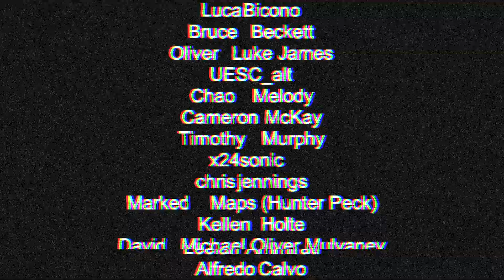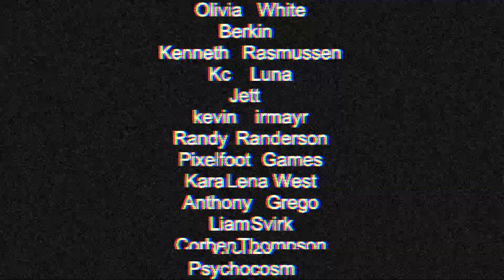IS THIS THE FACE OF MY ABDUCTOR?!?! | NIGHT SHIFT GOOD ENDING??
What's going on YouTube, It's your boy SuaVieJaVii, Today we're playing Night Shift, a game created by Puppet Combo, a prequel to Stay Out Of The House. I'm at work in the middle of nowhere. ALONE. There's a few small task for to complete in order to progress in the game, (sort of). The game begins to feel like I'm actually at work trying to make time fly by. Things escalate quickly and I get freaked out, I think I come face to face with my abductor. There's suppose to be 2 different endings (maybe more) and i think i might of gotten the good ending?? Give your boy a thumbs up if you enjoyed the video, if you're new to channel hit that sub button and that bell and check me out on my social platforms below.